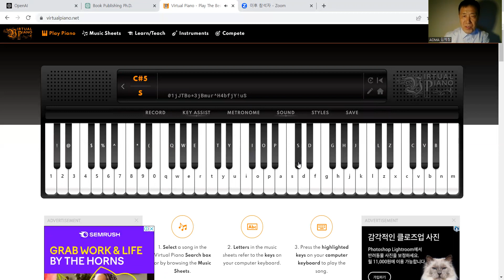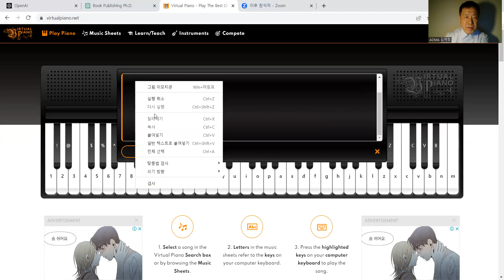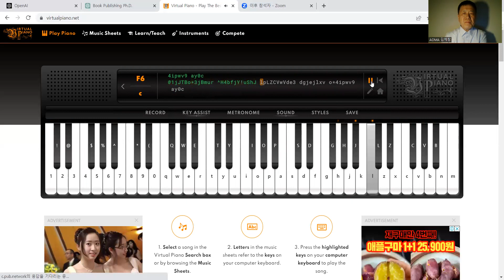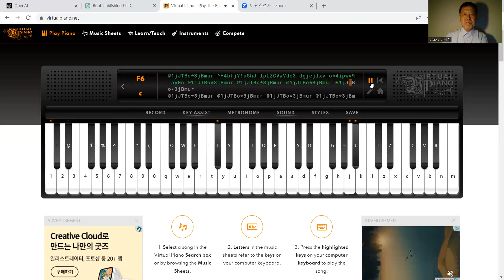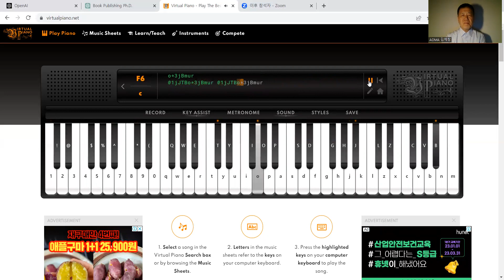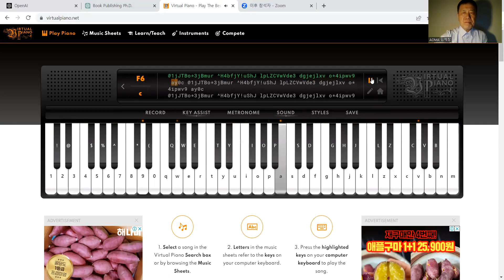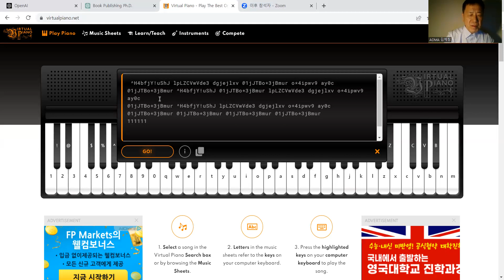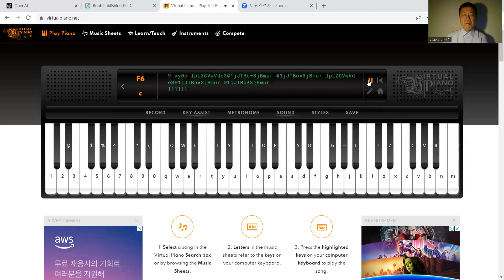김제창(Dr.Jechang Kim) 강의 ChatGPT 활용 우연성 작곡법1 JohnCageAiMeditation 001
"왕초보도 독창적 작곡의 경험을! "
[ JohnCageAiMeditation 001 , 265NationsAOMA ]
                                                         김제창(명상가, AOMA 대표)

매일 20:00~21:00 에 Zoom으로 진행될 예정인 존케이지Ai명상 프로그램을 개설 준비를 위한 예비프로그램을 진행합니다. 삶에서 체험하는 모든 소음들이 음악이라는 존케이지의 예술 철학과 우연성 작곡 기법 등을 활용하여 virtualpiano.net 사이트에서 작곡하는 과정을 관찰해 보았습니다. 이러한 접근법은 음악에 대한 고정관념만 내려놓고 그 아이디어를 받아들인다면 음악적 훈련을 전혀 받지 않은 일반인/초보자들도 다양하게 창조적인 작업을 할 수 있다고 생각합니다. 뿐만 아니라 작곡, 예술 등을 전공한 분들은 손쉽게 본인의 생각을 실험해 보면서   무궁무궁하게 악상을 발전시켜갈 수 있을 뿐만 아니라, 유치원, 초, 중, 고, 성인에서부터 노인에 이르기까지 폭넓은 일반인 계층들을 대상으로 하여 이와 같은 프로그램을 기획, 진행할 수도 있다고 생각하니 많은 관심들 있으시기 바랍니다.
 존케이지Ai명상 안내 (1~100 회 참여 가능)

o 일시 : 매일 20:00~21:00 (한국시간)
    (필수) 20:00~21:00 존케이지Ai명상 (1시간 전체 참여)
    (선택) 21:00~22:00 위빠싸나 명상
o 장소 : Zoom (예약하신 분들에게 링크를 보내드립니다.)
o 예약 : 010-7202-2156 (또는 이글의 댓글)
o 진행 : 김제창(명상가, 철학박사)
   서울음대 및 동 대학원 작곡과 졸업
   인도 뿌나대학교 철학과에서 명상법 비교연구로 박사학위 취득
o 주최 : AOMA운영위원회

"Experience of creative composition even for beginners!"
                                         by Dr.Jechang KIM (AOMA CEO)
We are conducting a preliminary program to prepare for the opening of the John Cage Ai Meditation Program, which is scheduled to be held every day from 20:00 to 21:00 via Zoom. I observed the process of composing at the site virtualpiano.net using John Cage's philosophy of arts that all the noises experienced in life is music and the composition techniques of chance operation. This approach is believed that ordinary people/beginners without any musical training can do various creative works if they put down stereotypes about music and accept this idea. In addition, those who majored in composition and art can easily experiment with their own ideas and develop their music indefinitely. And I think that they can plan and carry out programs like this targeting wide range of people from kindergarten, elementary, middle, high school, adults to the elderly. So please show a lot of interest.

   "JohnCageAiMeditation (1~100 times)

o At : Every Sat ~ Next Sat 20:00~21:00 (Korean time)
     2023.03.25 (Sat) - 04.01 (Sat), 04.01 (Sat) - 04.08 (Sat)
o Venue: Zoom (We will send a link to those who have made a reservation.)
o Director : Dr.JeChang KIM (Meditator)
    B.A. & M.A. of the Department of Composition at Seoul University of Music and graduate school
    Ph.D. of Comparative Philosophical Analysis on Meditation Techniques
                   from Phlosophy Department, Puna University, INDIA
o HOST : AOMA Steering Committee